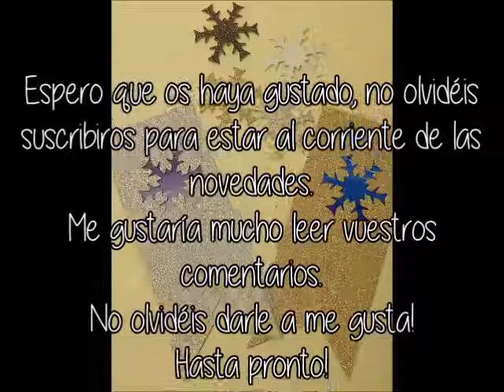❄️ NAVIDAD!!! Como hacer MARCAPAGINAS y COPOS de NIEVE? [principiantes]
He utilizado wasitape y un troquel de forma de copo de nieve. :) Fácil y sencillo de hacer para poner en las decoraciones de navidad de este año! Valido para hacer banderolas o banderas o separadores de libros ¡Ideal como regalo para estas navidades!

I used wasitape and a snowflake shape die. :) Easy and simple to make to put on this year's Christmas decorations! Valid to make flags or bookmarks or separators. Ideal as a gift for this Christmas!

J'ai utilisé wasitape et une forme de flocon de neige meurent. :) Facile et simple à réaliser pour mettre en valeur les décorations de Noël de cette année! Valide pour faire des drapeaux ou des signets ou des séparateurs Idéal comme cadeau pour ce Noël!